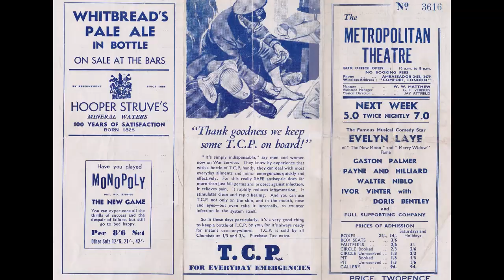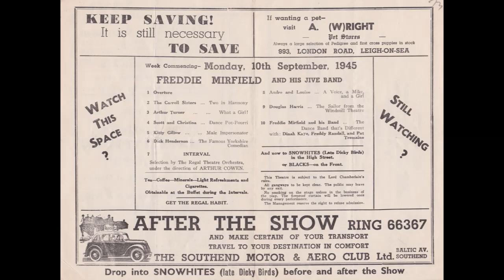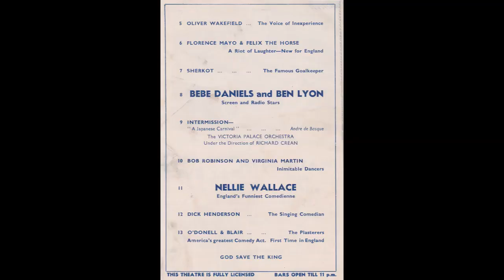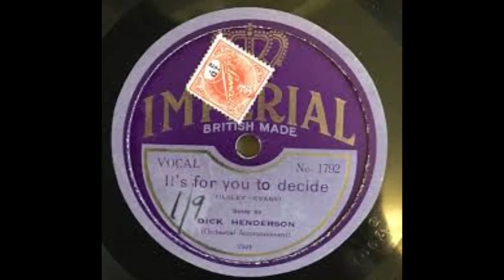Dick Henderson singing 'Yorkshire' - 1926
Dick Henderson, Music Hall and Vaudeville performer, singing 'Yorkshire', recorded in 1926.   Dick rose to fame in the 1920s and 1930s with his Yorkshire patter, fine singing voice and trademark bowler hat. Popular in America as well as Britain, he made a number of  records, and several early Vitaphone short films.